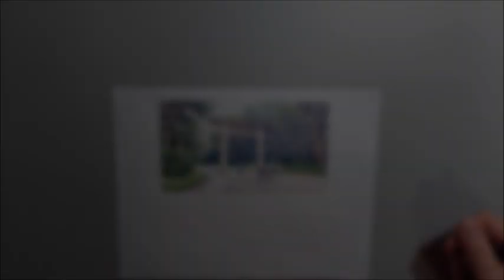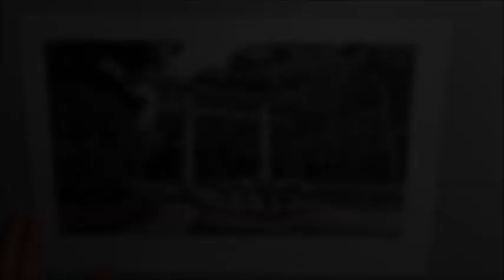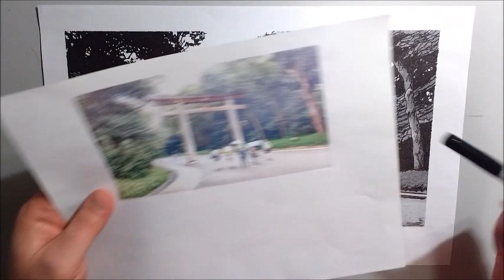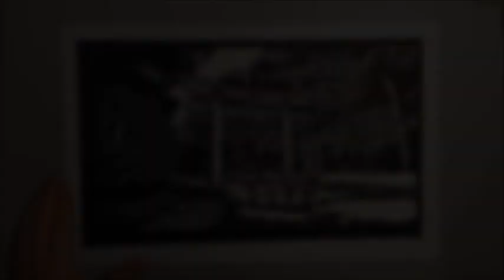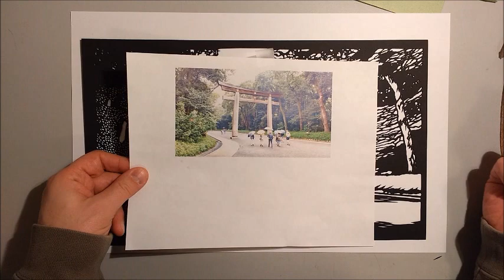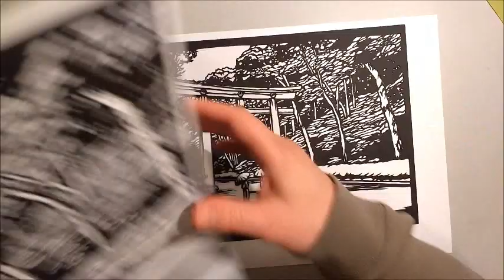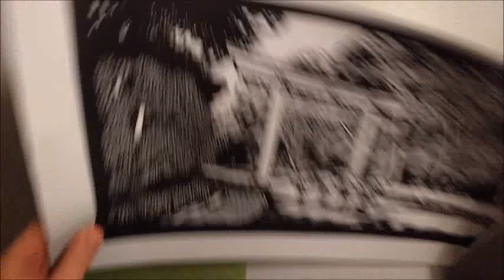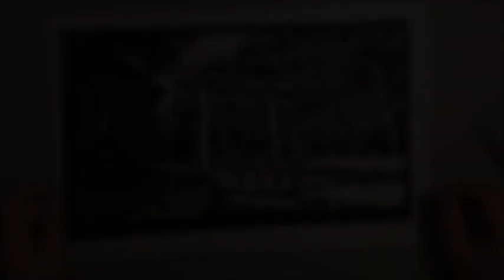Meiji Shrine Torii by Mark Yungblut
The process involved in making a paper cutting of one of the torii gates at the Meiji Shrine in Tokyo. This piece was made from a picture I took while visiting in August, 2018 for my solo exhibition in Tokyo.

My name is Mark Yungblut, I'm an artist living in Waterloo, Ontario, Canada. I learned paper cutting while visiting Japan, and have been practicing this method for 15 years.